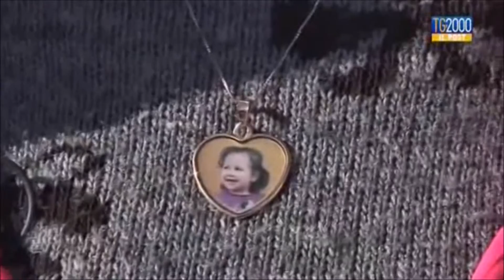TERRA DEI FUOCHI DA DOVE VENGONO E DOVE VANNO I NOSTR SOLDI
Il video racconta della Presentazione del nostro libro associativo Opere di Luce a Carinola in provincia di Caserta Terra dei fuochi e di quanta generosità ha prodotto tale iniziativa a favore delle nostre opere di luce